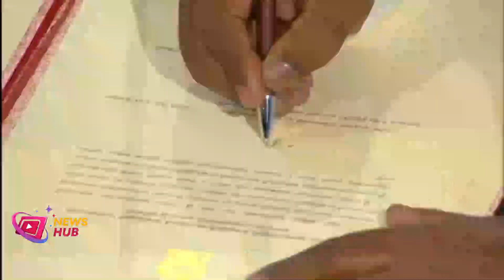ජනාධිපති ලෙස අනුර දිවුරුම් දෙයි I ඉදිරියට කරන දේ අනුර කියයි I NEWS HUB